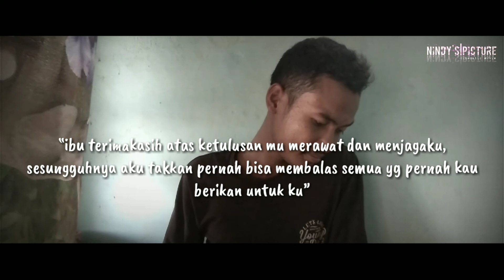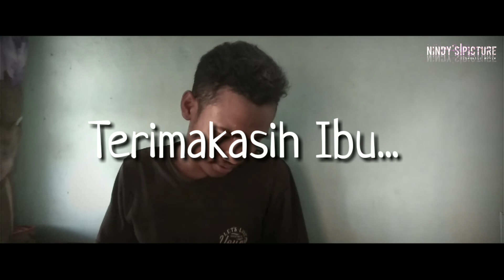IBU - Amar (Cover)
Salah satu pemuda desa Bontokape Biasa di panggil Abangk Amar,  mencoba cover lagu IBU dan di persembahkan untuk Ibunda nya,  fix Muka boleh Preman tapi kalo udah menyangkut ibu hatinyapun luluh...